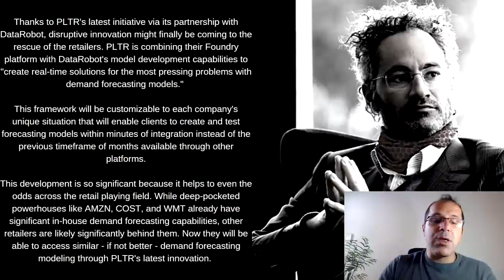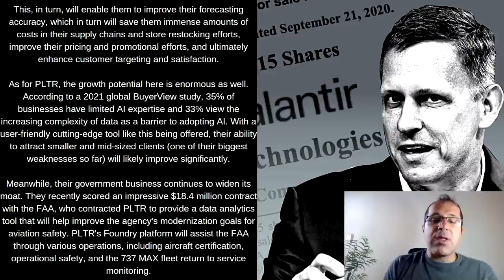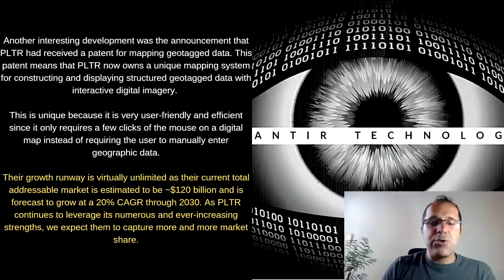Palantir PLTR Stock THIS IS BIG 🚀😱 Making All The Right Moves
🔥😎 Join WeBull with my link and receive UP TO 4 FREE STOCKS 🤝

Palantir Technologies Inc. builds and deploys software platforms for the intelligence community in the United States to assist in counterterrorism investigations and operations. The company provides Palantir Gotham, a software platform for government operatives in the defense and intelligence sectors, which enables users to identify patterns hidden deep within datasets, ranging from signals intelligence sources to reports from confidential informants, as well as facilitates the handoff between analysts and operational users, helping operators plan and execute real-world responses to threats that have been identified within the platform. It also offers Palantir Foundry, a platform that transforms the ways organizations operate by creating a central operating system for their data; and allows individual users to integrate and analyze the data they need in one place. Palantir Technologies Inc. was founded in 2003 and is headquartered in Denver, Colorado.

 I am not a financial advisor or professional stock analyst. Trade at your own risk. There are risks associated with investing in a public offering, including unproven management, and established companies that may have substantial debt. As such, they may not be appropriate for every investor. You should read the offering prospectus carefully, and make your own determination of whether an investment in the offering is consistent with their investment objectives, financial situation, and risk tolerance.